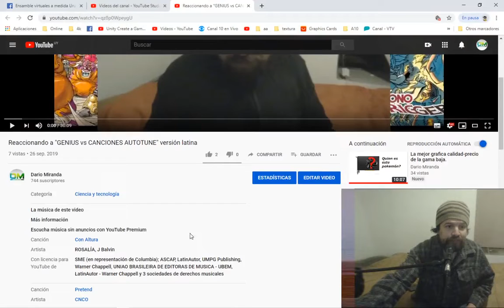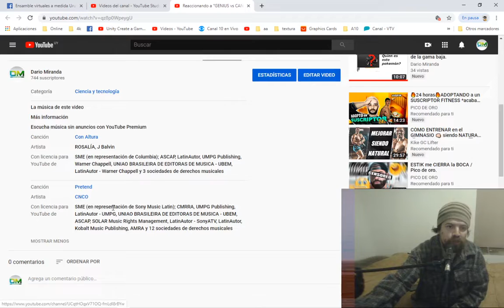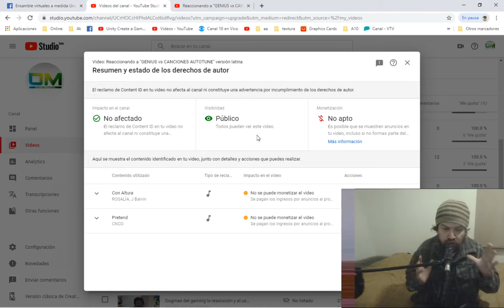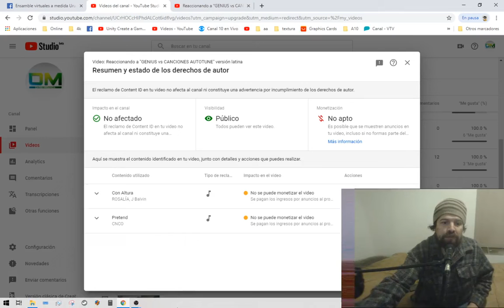El articulo 13 de la ley de copyright : porque debería implementarse también en Uruguay....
El video de Joan Planas que explica el Articulo 13